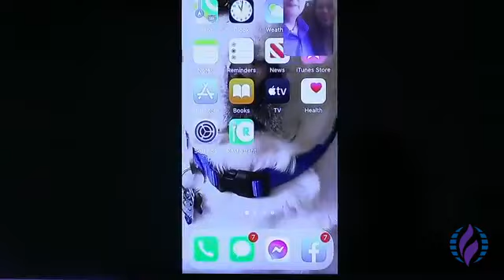NLMCC 16 May 2021 Service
May 16, 2021 Service
482751/20125643